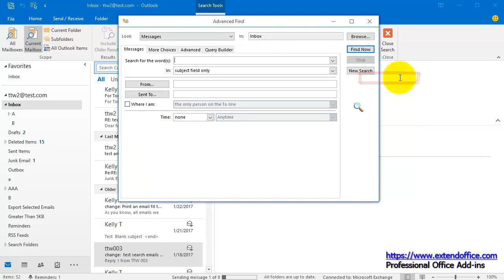How to enable query builder for advanced filters and searches in Outlook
While using Outlook, the Query Builder is useful for creating more advanced filtering and searching criteria. However, it requires you to modify the registry for restoring the Query Builder in your Advanced Find or other searching dialog box. Actually Kutools for Outlook provides an option for you to easily enable the Query Builder in Outlook.